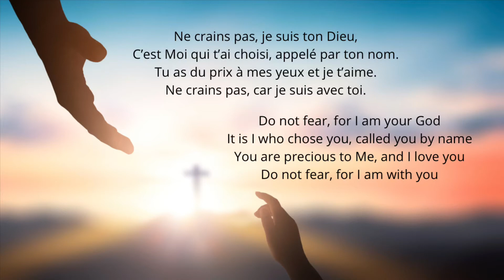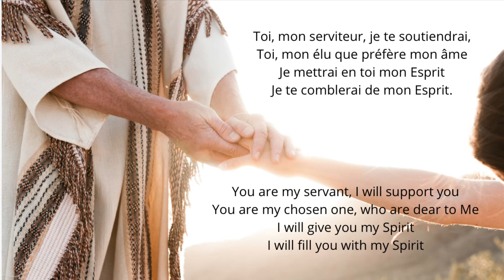Ne crains pas, je suis ton Dieu (Do not fear, for I am your God)